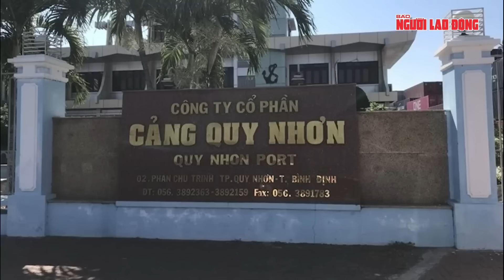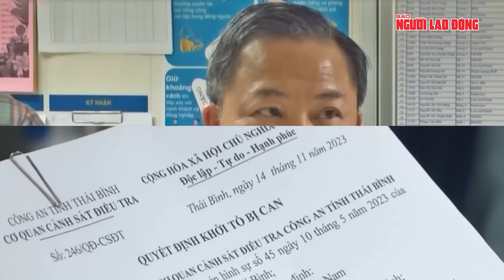Điểm chung trong vụ khởi tố, bắt tạm giam ông Lê Thanh Vân và ông Lưu Bình Nhưỡng | Hồ sơ vụ án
NLĐ | Điểm chung trong vụ khởi tố, bắt tạm giam ông Lê Thanh Vân và ông Lưu Bình Nhưỡng
Theo cơ quan điều tra, ông Lê Thanh Vân và ông Lưu Bình Nhưỡng đều bị khởi tố về tội danh lợi dụng chức vụ, quyền hạn để trục lợi. Ông Lê Thanh Vân, Đại biểu Quốc hội khóa XV, vừa bị khởi tố, bắt tạm giam và khám xét về hành vi lợi dụng chức vụ, quyền hạn gây ảnh hưởng đối với người khác để trục lợi, quy định tại Điều 358 Bộ luật Hình sự. Tương tự, ông Lưu Bình Nhưỡng cũng bị điều tra về hành vi lợi dụng chức vụ để trục lợi. Cả hai vụ việc cho thấy sự quyết liệt của cơ quan chức năng trong việc xử lý các hành vi vi phạm.